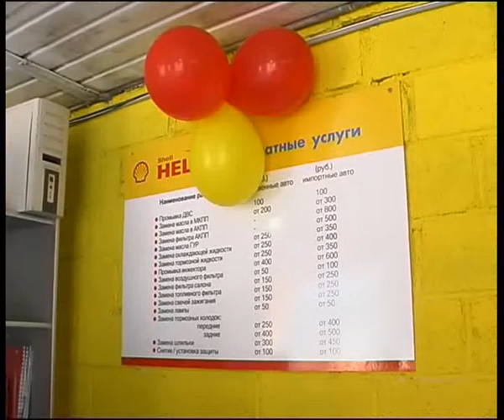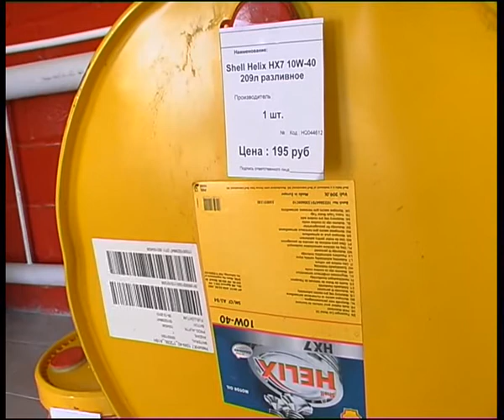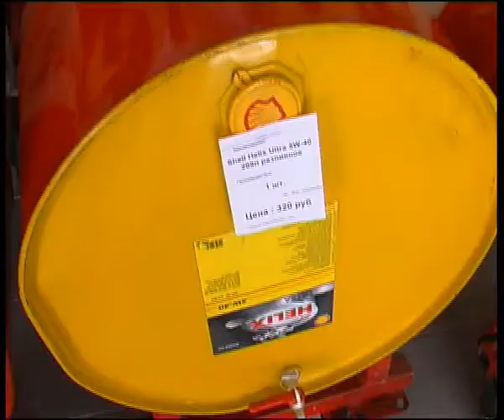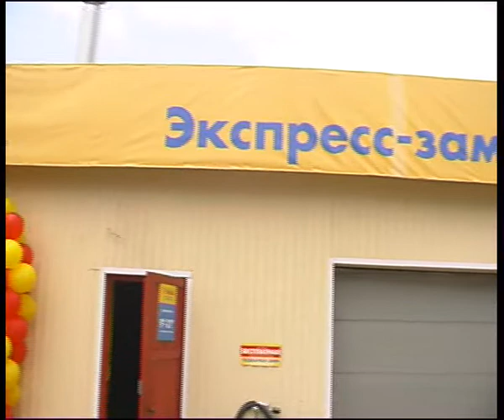shell express 2011 1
Челейкин - ПЗМ "Shell express" компании "Автоград" часть 1, Cheleykin - "Shell express" garage by "Autograd" part 1 .